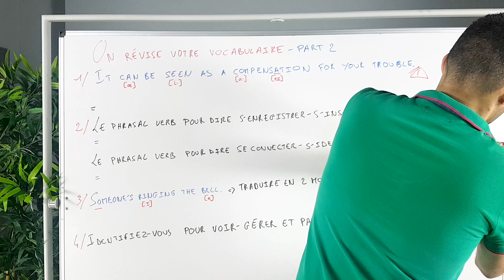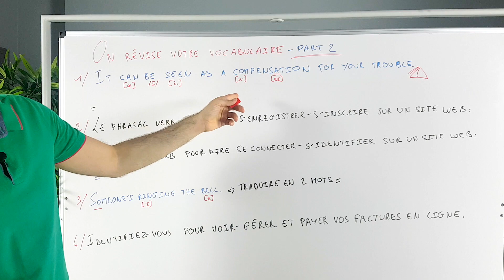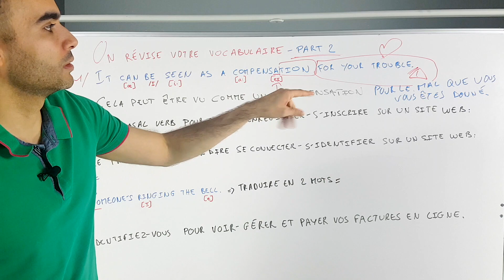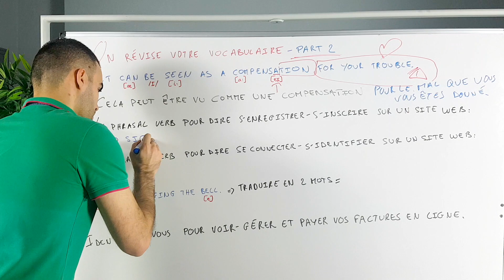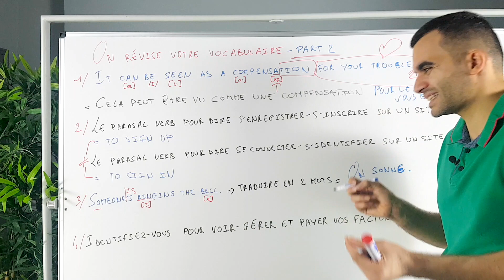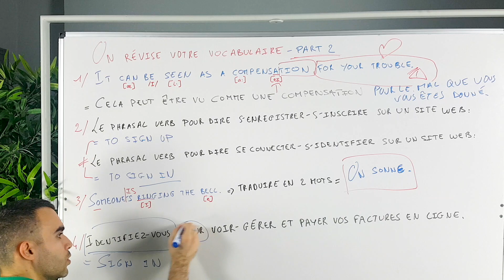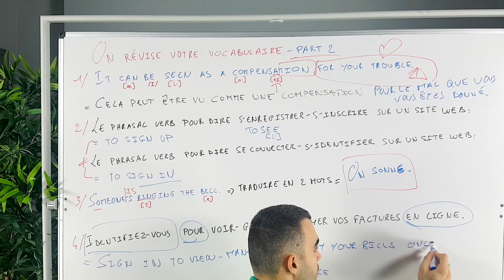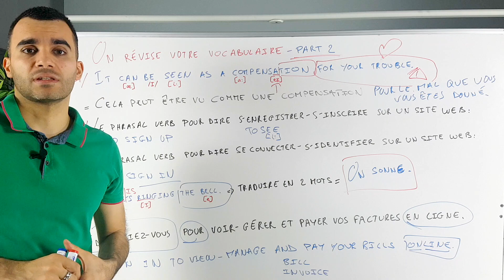On révise votre vocabulaire - part 2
Contrôle surprise... s'il y a bien 2 mots que je détestais
à l'école, c'était ces deux-là...
Mais chez Ispeakspokespoken, personne ne vous
réprimandera si vous avez une "mauvaise" note.
D'ailleurs il n'y a PAS de notes, c'est à vous de vous

D'autant plus qu'aujourd'hui on varie les plaisirs
car les questions ne se ressemblent pas !

Cependant tout ce dont on parle
vous l'avez vu récemment ou très récemment.
Donc c'est faisable :).

Repetition is the mother of all learning.
"La répétition est la mère de l'apprentissage."
Mais il faut que ça reste stimulant.

C'est pour ça que je vous propose de réviser aujourd'hui
votre vocabulaire.
Sans que ça soit synonyme d'ennui, ni de
"prise de tête" ! Et sans mettre la prononciation
de côté. Car sans celle-ci impossible de vous exprimer
correctement en anglais.